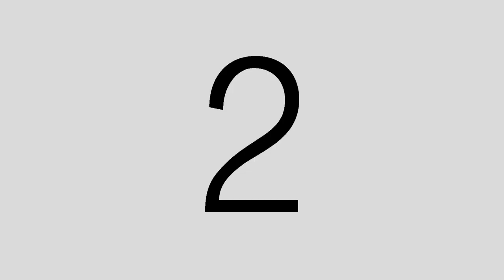Prapong Maicharoen, Vice President of Events General Operations Control, "Motor Expo 36" 2019.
Prapong Maicharoen, Vice President of Events General Operations Control, "Motor Expo 36" or MOTOR EXPO 2019 revealed that International Media Company Limited, together with Vision Next M&A Company Limited, organized the MOTOR SPORT 2019 event to please speed lovers. Meet racing cars from leading teams such as the GANGSTER IN-TREND GYMKHANA DRIFT CAR AND SUPER CAR THAILAND.
LINK MOTOR EXPO 2019 :-
Motor Shows 2019-20
Bull Runs. 2019-20
All Types Of Cars And Bikes :-
All Racing Cars In ( BKK ) Bangkok :-
Lamborghini Gallardo
Lamborghini Murciélago
Lamborghini Reventón
Lamborghini Huracán EVO
Lamborghini Huracán EVO Spyder
Lamborghini Aventador S Roadster
Lamborghini Aventador SVJ
Lamborghini  Lamborghini Centenario
Lamborghini  Lamborghini Centenario Roadster
Mercedes-Benz SL Roadster
My Gear :-
SJRC F11 F11 PRO 5G WIFI-FPV FHD1080P Camere GPS Drone DJI Mavie Clone
LOCATION :-
IMPACT CHALLENGER ( BKK ) Bangkok.